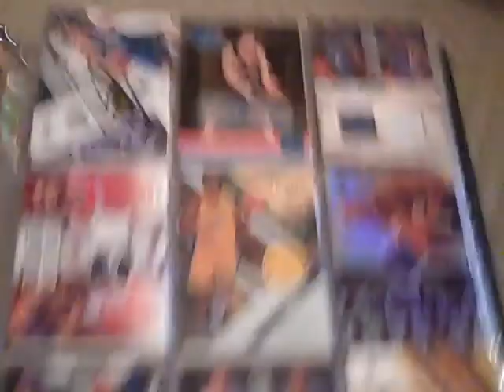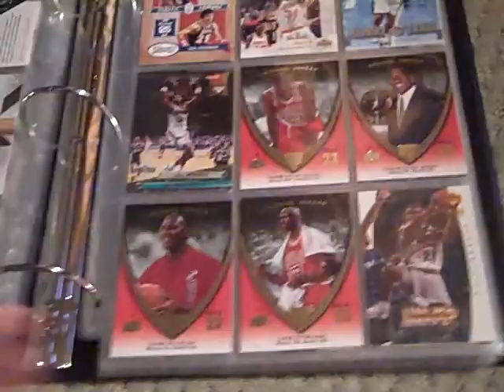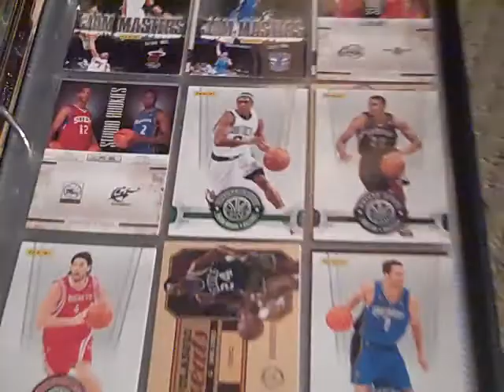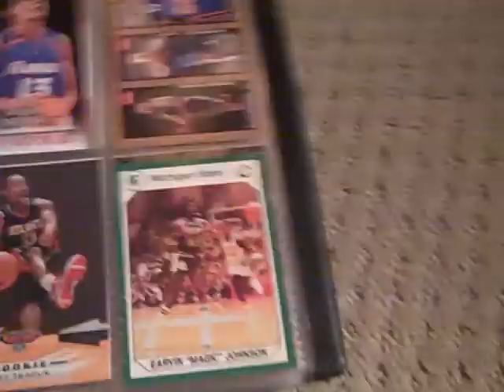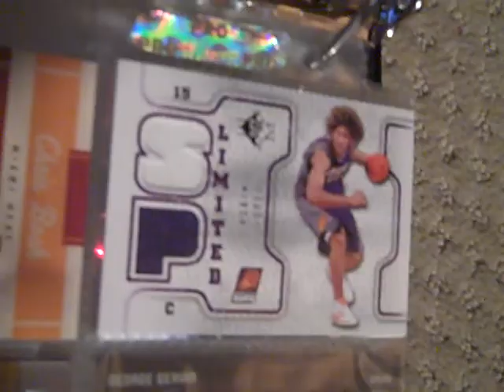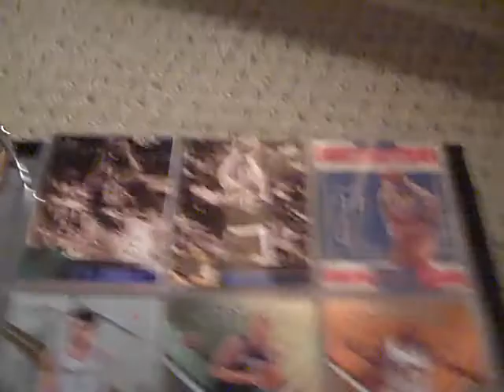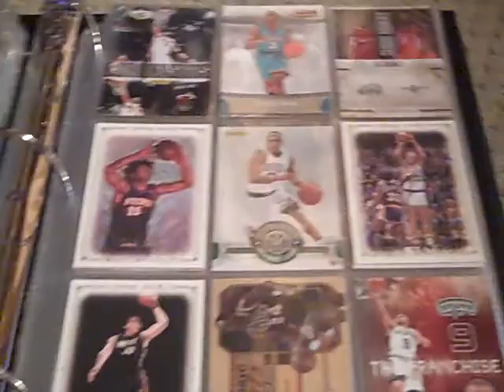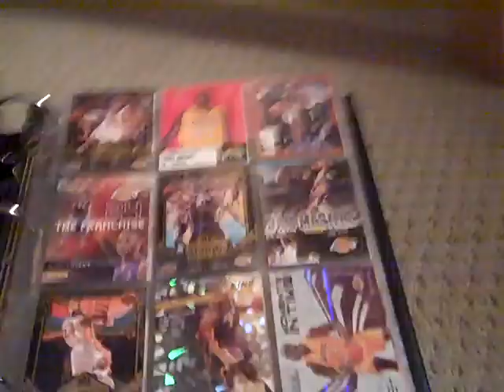NBA card raffle! Jerseys, Rookies, and more! $5 per spot!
I am going to host a NBA card raffle that is $5 (4 bucks for the entree and 1 for shipping) dollars a spot and every spot is a winner! You will either win a jersey card or some good rookies and inserts! You will get your moneys worth! Not sure how many spots as of now or what cards but will make a video within 5 days with lots more info!